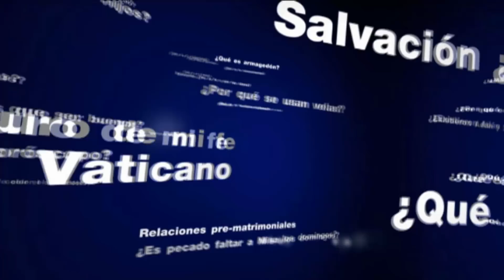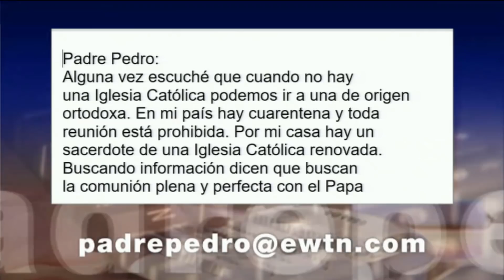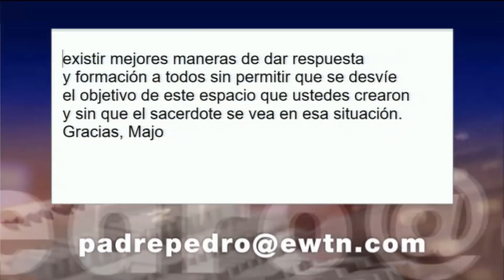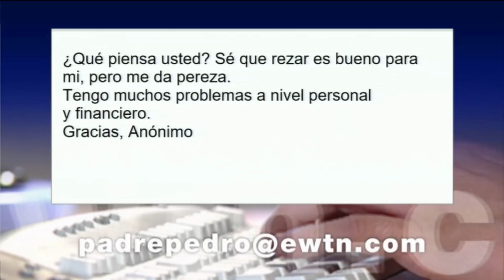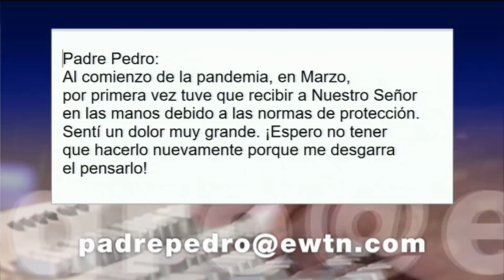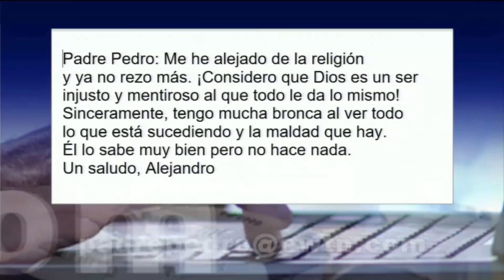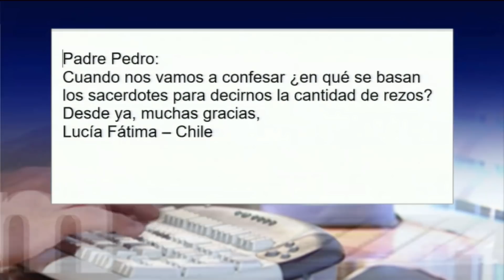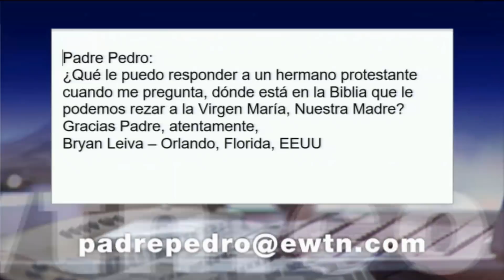Conozca Primero Su Fe Católica—Adviento: Tiempo de Conversión • 2 | Diciembre | 2020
En este tiempo de Adviento, el Padre Pedro nos llama a un tiempo de conversión. Aprovechemos esta temporada para unirnos más al Señor en profundo oración, lectura de la Palabra y obras de ayuda al prójimo.